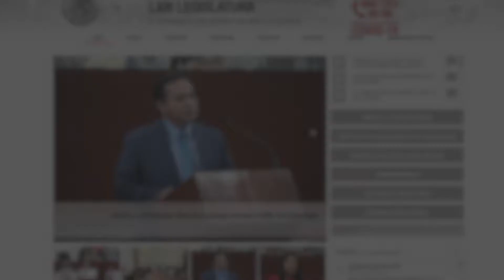Breves del Congreso, cápsula 73